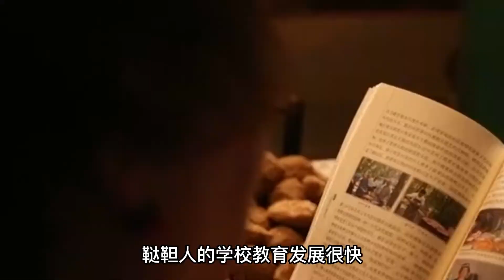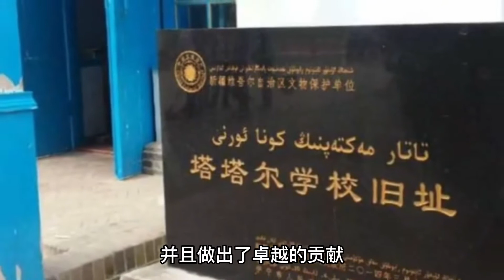中國平均學歷最高的民族是哪個民族？你知道為什麽嗎？